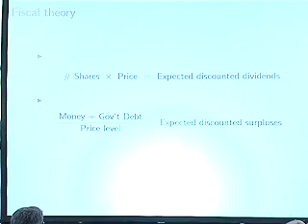John H. Cochrane - NOVA/Atrium Lectures Series in Macro and Finance/2010 - Part 1